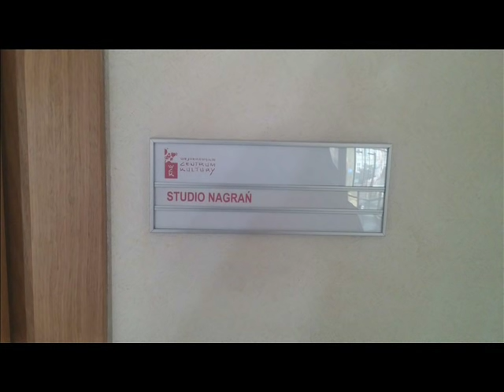Łajt Skunks - Właściwy kierunek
Warto nad tym pomyśleć! Nasz utwór reklamujący skm!

Pozdro Skunksy \m/
Odwiedzajcie Fejsbuki!
Wykonał: Dawid Surdeko! Polecamy! Dzięki Ci!